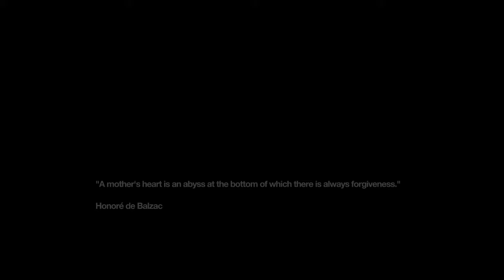Prison Break/Altered Memory- Remember Me- Gameplay Walkthrough E14- La Bastille Prison part 5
Remember Me is an action-adventure video game developed by Dontnod Entertainment and published by Capcom. It was released worldwide in June 2013 for Microsoft Windows, PlayStation 3 and Xbox 360.